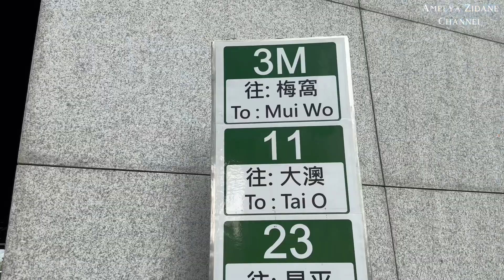LUAR BIASA ‼️ Beautiful Sunset Peak Hongkong